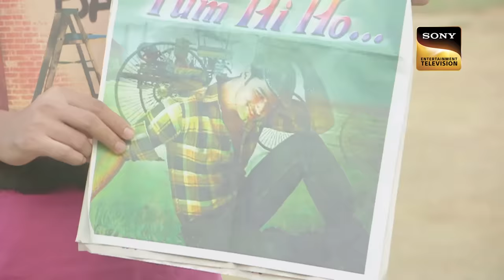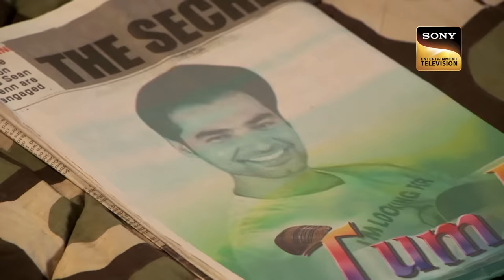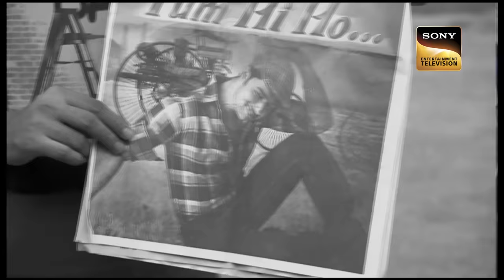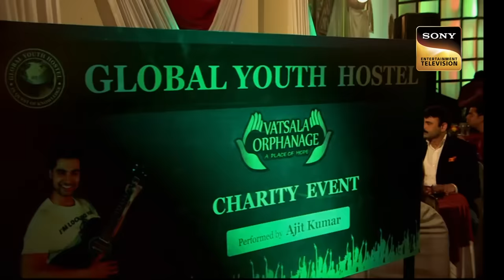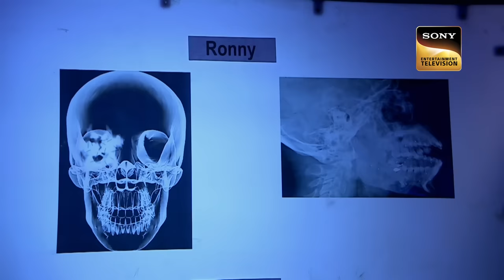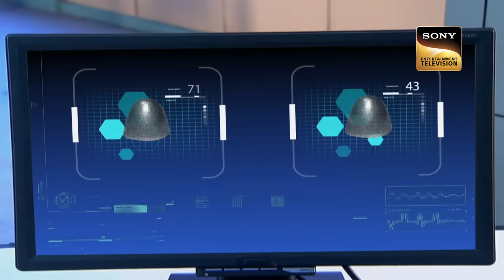किसने किया Forensic Lab पर हमला? | CID | College Series | Full Episode | 27 Aug 2023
Ronny, a college student comes back from his home with an ulterior motive. He is frightened but agrees to do a crime with his own hands. Before he can commit the crime, a superstar abducts him. Later, Team CID finds their lifeless bodies in an abandoned house. How will CID uncover the mystery?

à¤•à¤¿à¤¸à¤¨à¥‡ à¤•à¤¿à¤¯à¤¾ Forensic Lab à¤ªà¤° à¤¹à¤®à¤²à¤¾? | CID | College Series | Full Episode | 21 Aug 2023